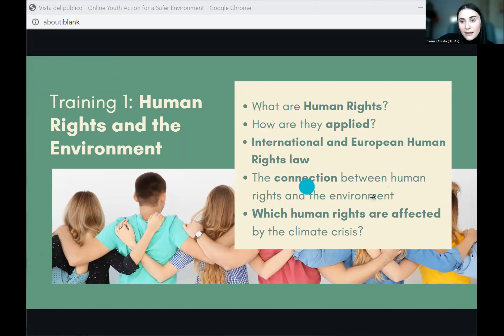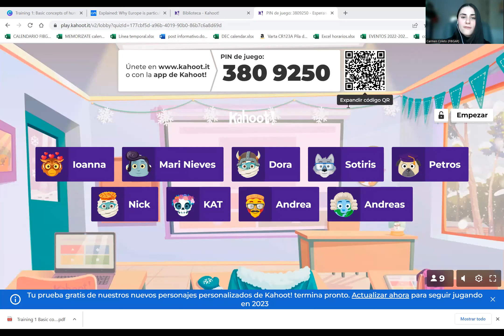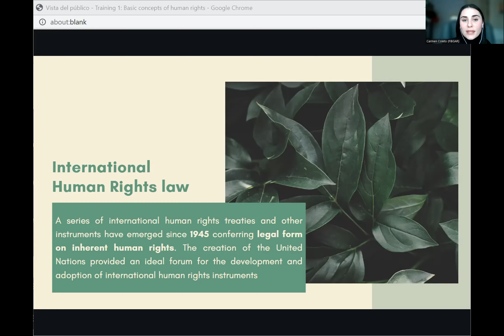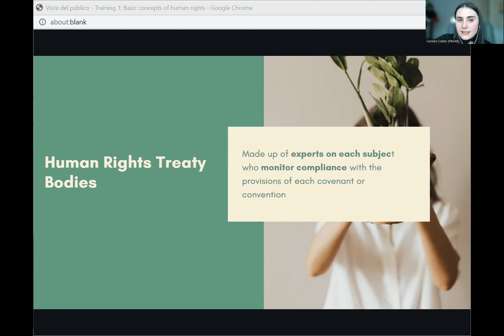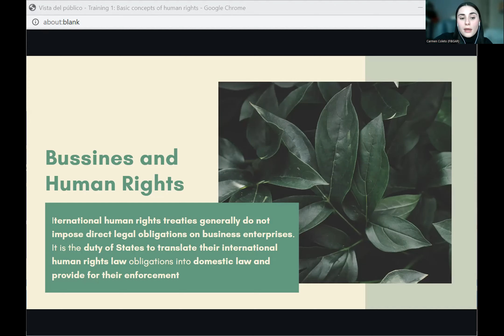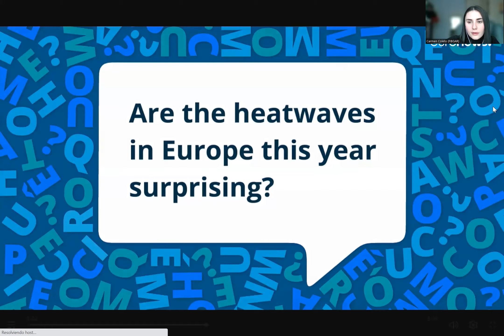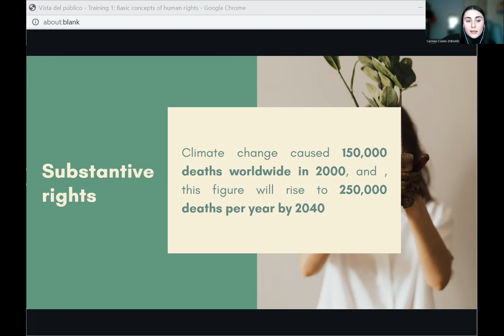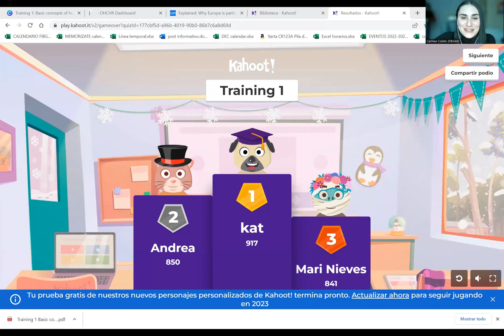Full training session: Human Rights & Environment